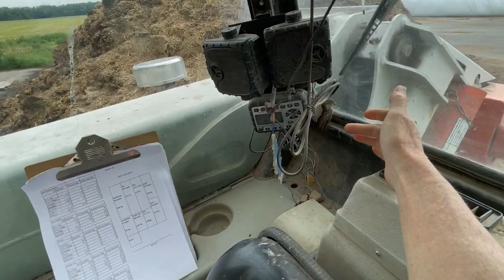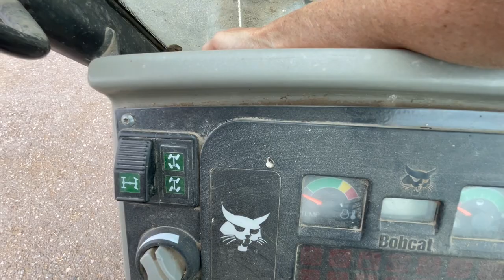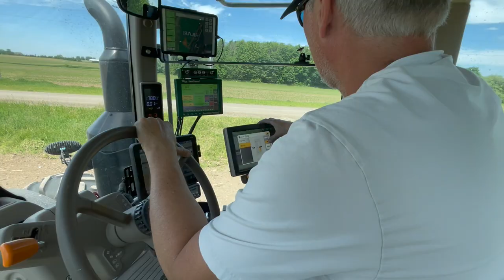HEY MAMAS... EWE need to CALM DOWN😳| Vlog 456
These mamas mean business.
Or their just hangry.

It's beginning to feel like summer, which means I have one more pen I need to get cleaned out to give my market lambs more room in this heat.
It also means we can FINALLY plant our white beans!!!
And this year, we get to plant with something a bit different!!

Mail:
N0M 1X0